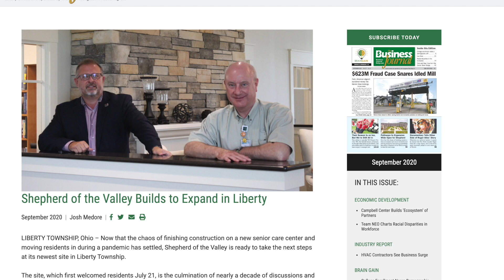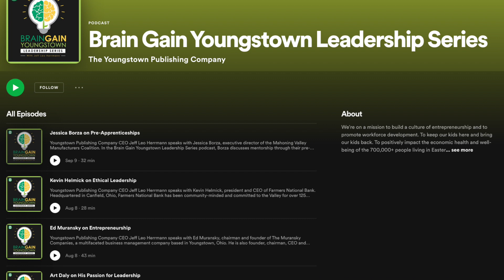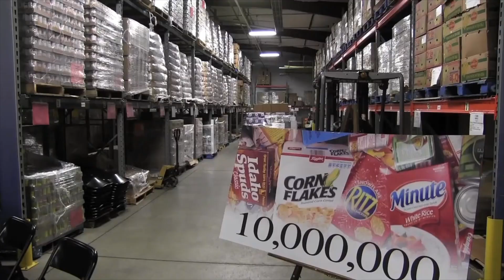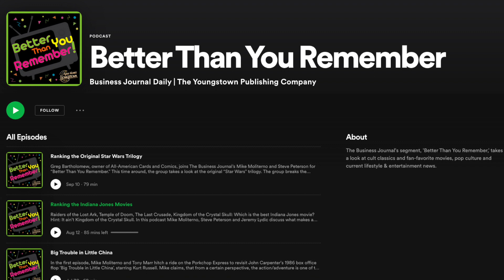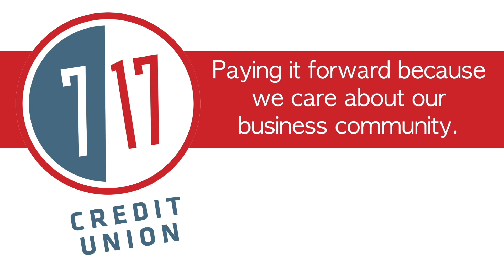Who Wore It Better? Jabba - v - Chewbacca | Daily Buzz 9-11-20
In the latest episode of our 'Better Than You Remember' podcast series, our panel debates several facets of the original 'Star Wars' trilogy.

Plus: The Youngstown Warren Regional Chamber begins looking for a new CEO, and we talk with Lt. Governor Jon Husted about leadership in our 'Brain Gain' series.

Shepherd of the Valley Builds to Expand in Liberty

Grove City College Ranked a Top 10 ‘Best Value’ in Pennsylvania

DeWines Encourage Food Bank Volunteers on Hunger Action Day